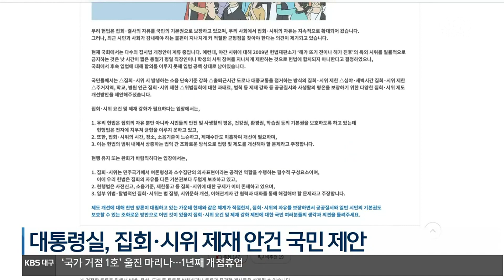퀴어 축제 놓고 공권력 충돌…집회 제재 신호탄? / KBS 2023.06.19.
[앵커]

 퀴어 축제가 열린 지난 주말 대구시와 경찰이 충돌한 초유의 사태 이후, 홍준표 시장이 급기야  경찰에 법적 책임을 묻겠다고 나섰습니다.

 양 측의 입장 차가 극명한 가운데,  홍 시장의 유례없는 이번 대응은 정부의 집시법 제재 움직임과 연결돼 있다는 분석이 나옵니다.

 류재현 기자가 보도합니다.

 [리포트]

퀴어 축제로 촉발된 대구시 공무원과 경찰 간 물리적 충돌, 홍준표 시장은 이에 멈추지 않고,  "불법 집회가 일상화된  전 정권의 문화를 바로 잡아야 한다"며  강공을 이어갔습니다.

 퀴어 축제는 집회 신고만 내고  도로 점용 허가는 받지 않아 시민통행권을 제한한 불법이라고 다시 강조했습니다.

 반면 김수영 대구경찰청장은  도로 점용은 과태료 대상일 뿐 행정대집행 사유가 아니라며 본청과의 법리 검토도 거쳤다고 반박했습니다.

 일각에서는 홍 시장의 이 같은 행보가, 정부의 집회 제한 조치 움직임을 등에 업은 조치라는 분석이 나옵니다.

 최근  '집회·시위 요건 및 제재 강화' 안건을 국민제안에 부친 대통령실은, 다수의 찬성을 기반으로 다음 달,  야간과 도심 주요 도로 집회 제한 등의 제재에 나설 것으로 보입니다.

 홍 시장도 집시법 12조 1항을 언급하며, 대구 중앙대로와 국채보상로 등 주요 도로 9곳을 대상으로 집회와 시위를 규제할 뜻을 내비쳤습니다.

 하지만 서울 중구는  다음 달 예정된 퀴어 축제를 두고 도로 사용을 막지 않는 등 자치단체마다 일관된 원칙이 없는 데다  집회·시위가 사실상 허가제로 바뀔 거라는 우려도 나옵니다.

 대구시는 이번 조치에 대해 법제처 유권해석을 맡길 예정인 가운데,  퀴어 축제 조직위는 축제를 방해한 대구시를 법적 조치 하겠다고 밝혀,  갈등은 당분간 이어질 것으로 보입니다.

 촬영기자:백창민/그래픽:이보경